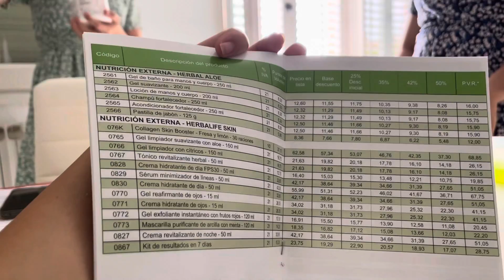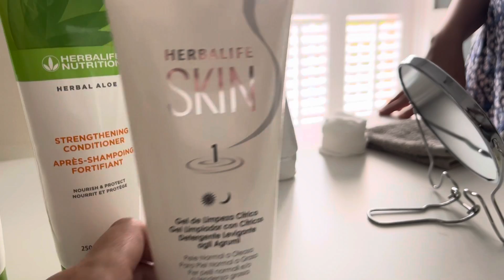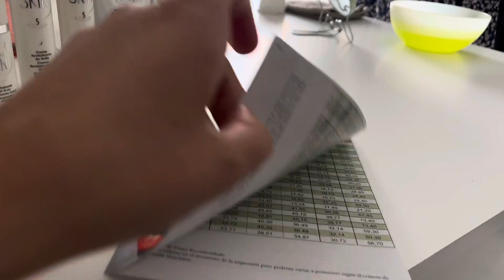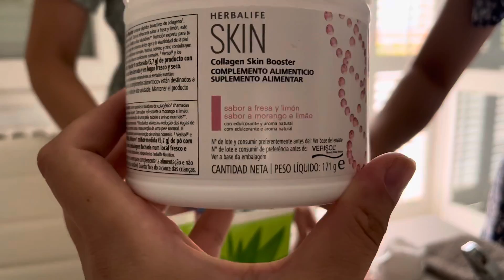Probando por primera vez el ÚNICO COLÁGENO del mercado SIN AZÚCAR